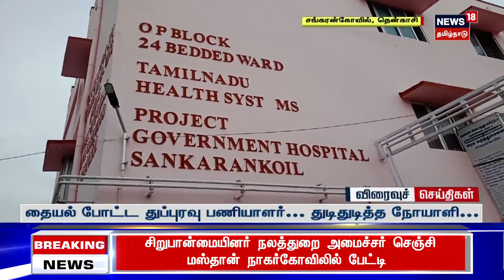நோயாளி துடிக்க துடிக்க தலையில் தையல் போட்ட துப்புரவு தொழிலாளி | Tenkasi Sankarankovil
நோயாளி துடிக்க துடிக்க  தலையில் தையல் போட்ட துப்புரவு தொழிலாளி | Tenkasi Sankarankovil | Emergency Treatment to Patient In Sankarankovil Govt Hospital